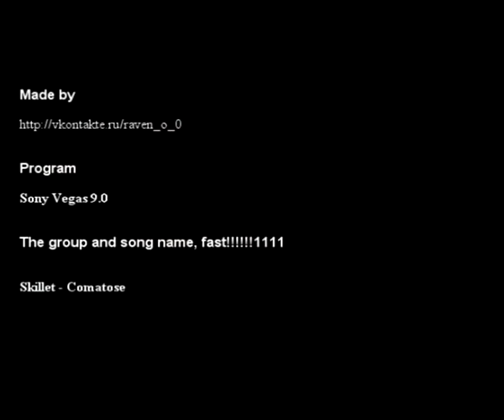Spartacus Skillet Comatose 2010 XviD DVDRip